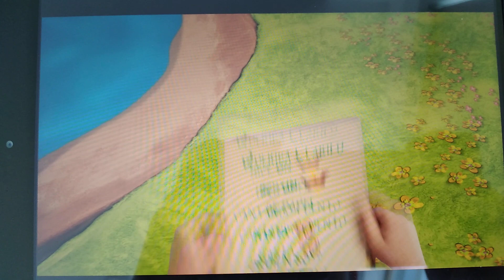un avioncito de papel volo cerca a cuac y duvet